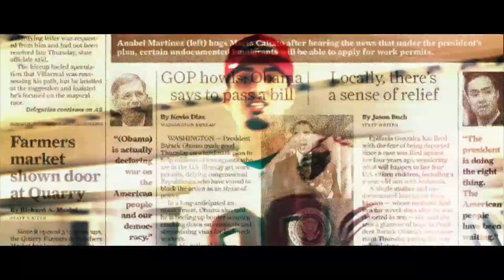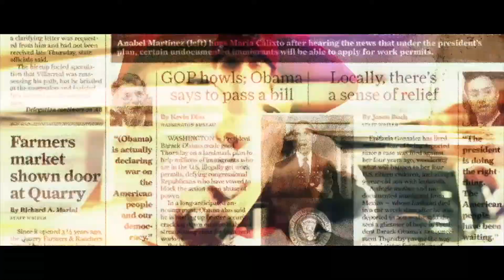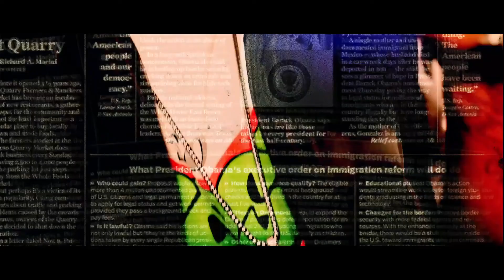MexicanTrill - Intro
Music video for Intro performed by MexicanTrill.